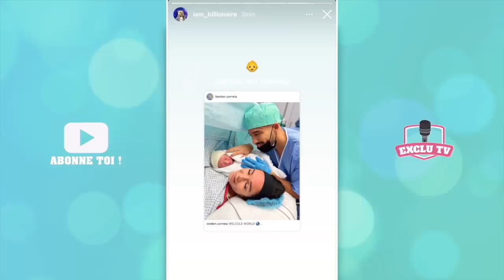JAZZ A ACCOUCHÉ : LE S€XE ET LE PRÉNOM TRÈS ORIGINAL DE LEUR BÉBÉ DÉVOILÉS 👶🏻 ELLE SE CONFIE...😍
Jazz vient de donner naissance à son troisième enfant ! En effet, elle a accouché tout à l'heure ! Laurent et Jazz ont annoncé l'heureuse nouvelle sur Instagram. Ils ont à cette occasion dévoilé le s€xe de leur bébé, qui avait été caché jusqu'à présent, ainsi que son prénom très original... Nous adressons toutes nos félicitations à la JLC Family !

______________ RETROUVEZ NOUS ______________